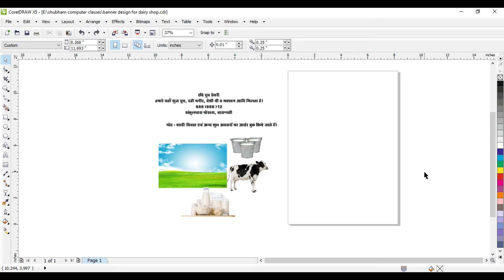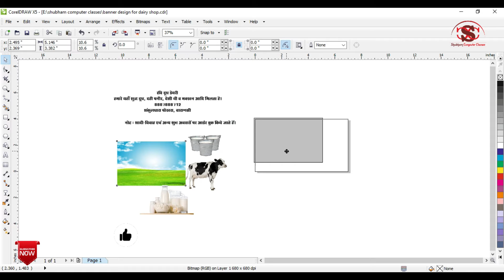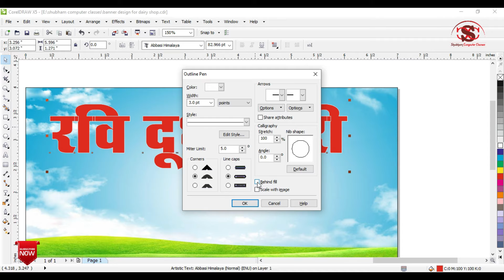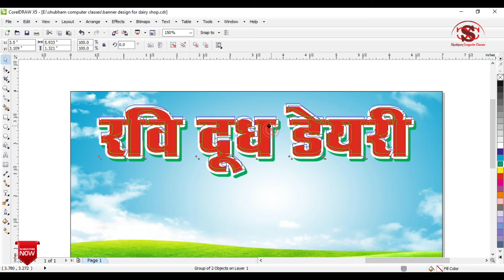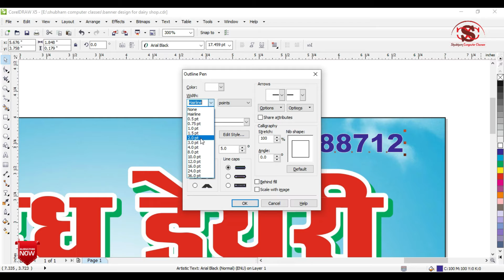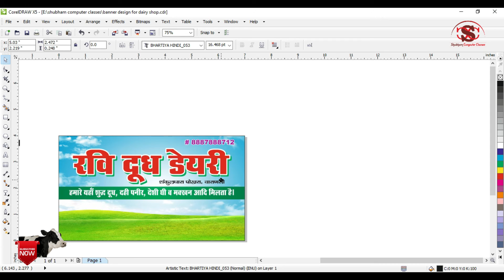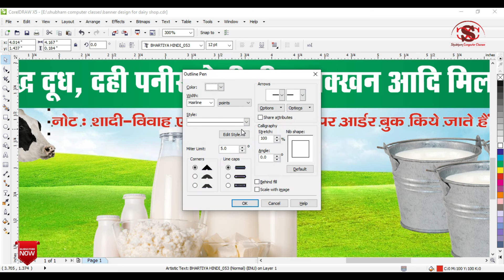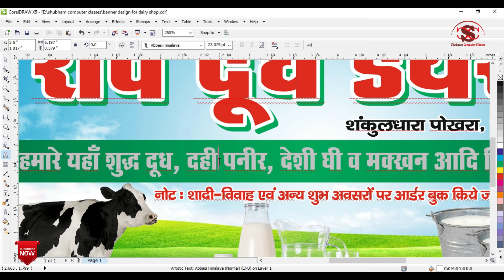how to make banner design in coreldraw I milk shop banner I coreldraw in HINDI I banner I flex I scc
Hey!! My Dear friends aaj ke is video me aap bahut hi aasani se coreldraw me banner design karna sikh skte hai aur sath hi sath cdr file bhi le skte hai.
video ko last tak dekhe aur khub sara gyan prapt kare aur uska upyog bhi kare.
Thank You Very Much All of...nhgfrdew